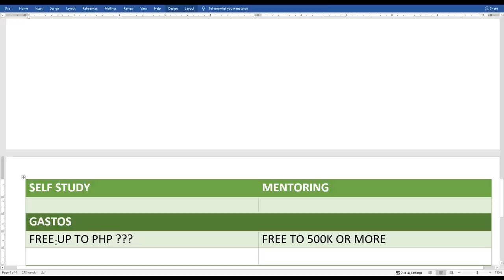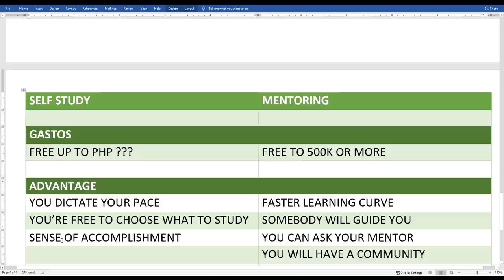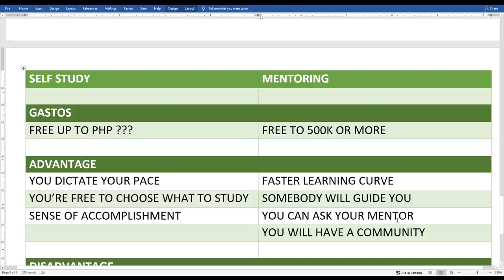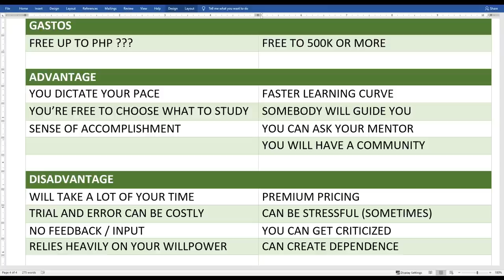BEST way to LEARN?? (Self Study vs Mentorship) | Buhay Stock Trader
Yung mga sasabihin ko sa video na ito ay opinyon ko sa topic na ito. Kasi iba iba naman tayo ng perspective tungkol sa kung ano ba ang best way para mag aral ng stock market. Self study nga ba o Mentorship? why not both xD